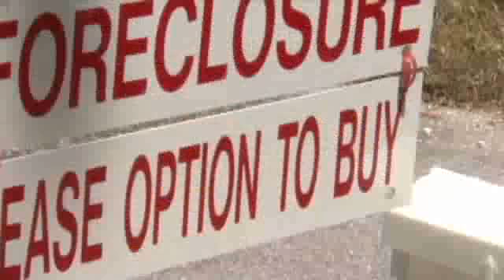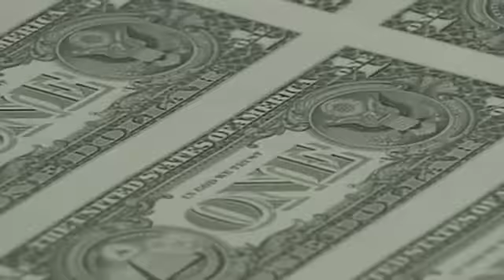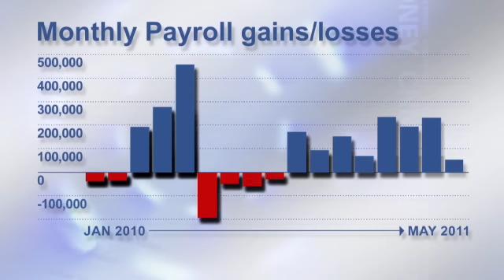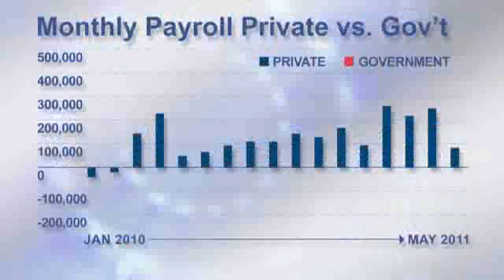Job cuts by the thousands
John Challenger says companies increased layoff announcements, as businesses fight weak consumer demand and fear another recession.